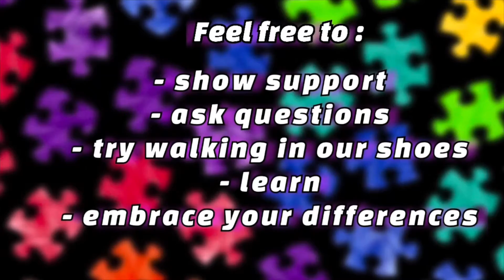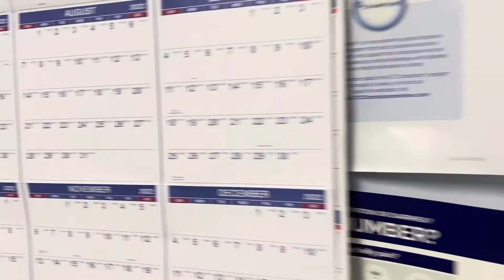Kierra’s Emotional Annual Physical Breakdown|Autism & Blindness Will Not Stop Her💙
Kierra is on route for her annual physical. A word of advice, when you have an exceptional need child, communicate with them as best as you can so they can be prepared mentally for whats about to happen to them at the doctors office. Also, make sure that you have all the required tools in place to keep them calm and make the process less stressful on you and the doctor.
As I always say, remember  to love on purpose, with a purpose supporting those who may be different than you. Together, as a team, we can touch lives, break barriers, and increase awareness. Let’s stand together and make a difference.

Blind Autistic Arts Is a YouTube Channel to show Autism Awareness, break barriers, touch lives and inspire families with and without exceptional needs.

Be Sure to Follows Us

Much💙!